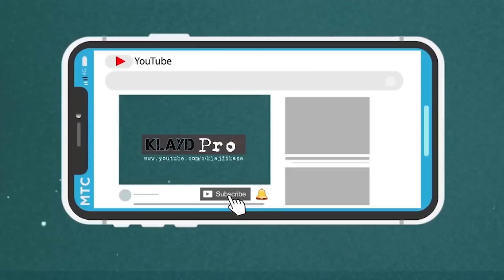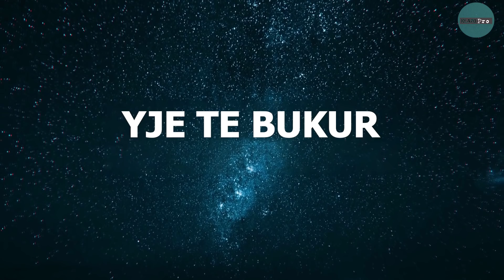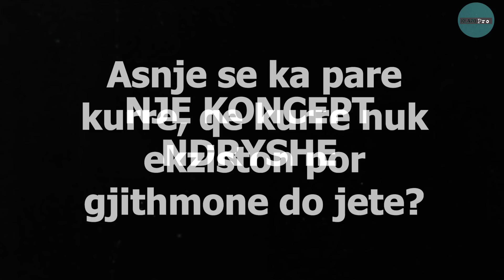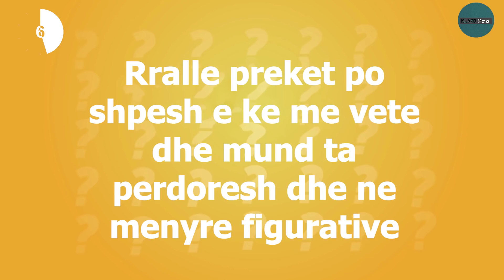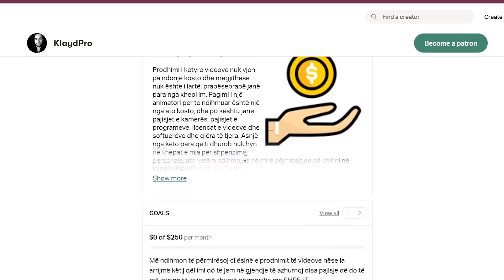Gruaja Shtatzene Ne Qeli - Gjeagjeza I Klaydpro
gjëagjëzë,
gjëagjëza misteri,
KlaydPro gjëagjëza,
Klayd Pro gjëagjëza
gjëagjëza Shqip,
gjëagjëza Shqiptare,